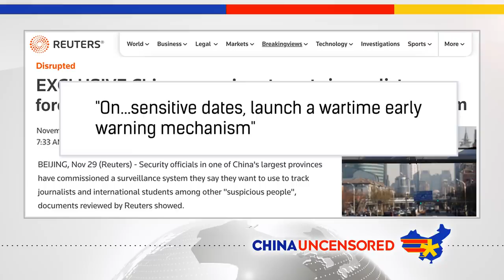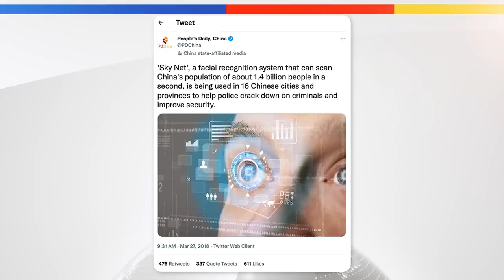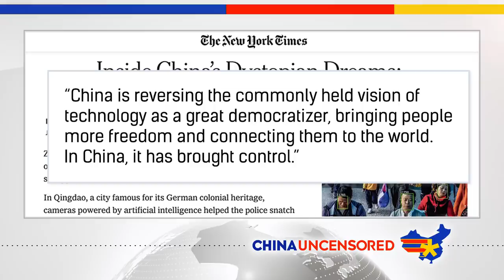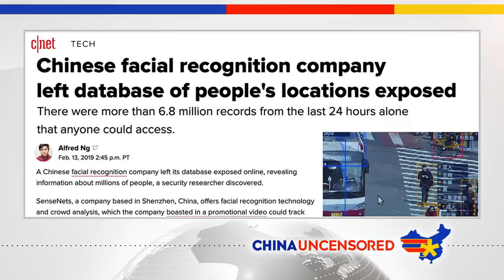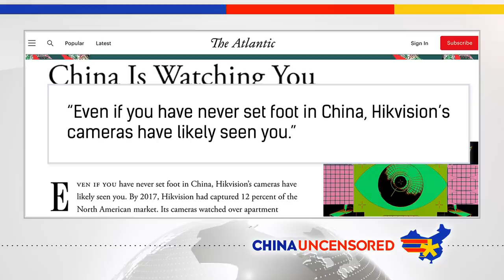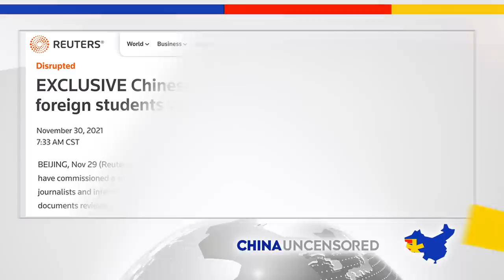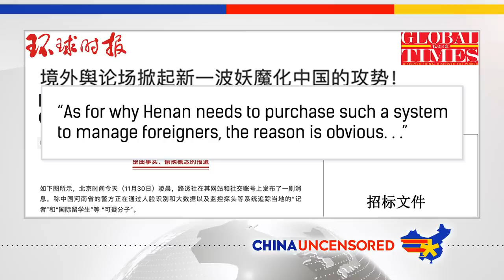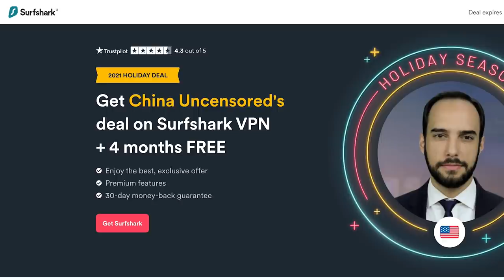China Targets Foreigners and Journalists With Facial Recognition Tech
Most people have heard of China's invasive monitoring system and accompanying social credit score for Chinese citizens. As if that weren't dystopian enough, a province in China is specifically targeting foreigners with a similar system. Watch this episode of China Uncensored for how this has always been part of the Chinese Communist Party's playbook, what the CCP does with all its surveillance and the risks that come with that amount of personal info in one place.